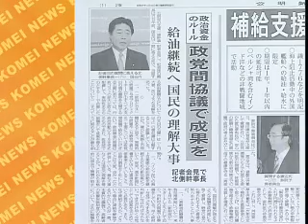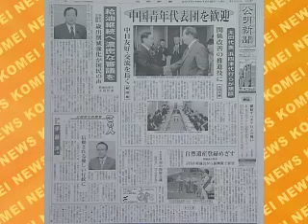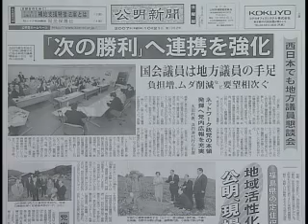公明ニュース(2007/10/23更新)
・北側幹事長の定例記者会見
・太田代表の定例記者会見
・公明党 西日本地方議員懇談会を開催